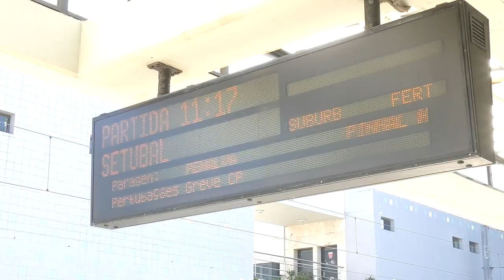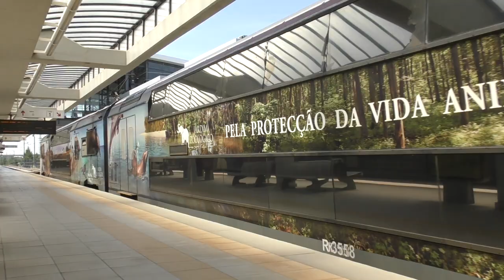Fertagus & Takargo Rail Trains - Estação de Coina - Linha do Sul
A video from 2018 from the Coina railway staton on the linha do sul in Lisbon / Lisboa, Portugal. This video features Fertagus 3500 electric multiple units operating suburbano services and a Takargo 1400 english electric diesel locomotive hauling a steel train from Triagem da Siderurgia Nacional to Praias Sado. This video includes IP / Refer station announcements / annuncio, featuring CP strike / greve announcement and a very last minute platform alteration.